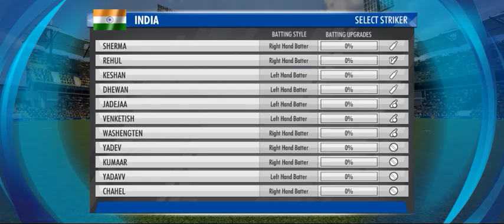live match india vs aus ptv sports Live@UnstoppableGamingExpert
live match india vs aus ptv sports Live